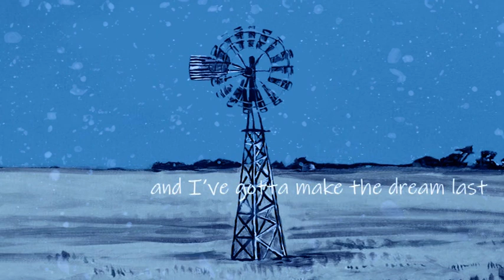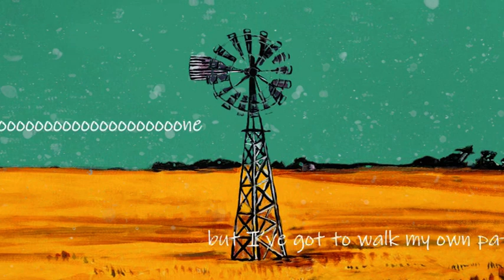Rob Clamp - Wind In My Hair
The debut single from singer/songwriter Rob Clamp.
Available on all major streaming platforms from June 14th 2020.